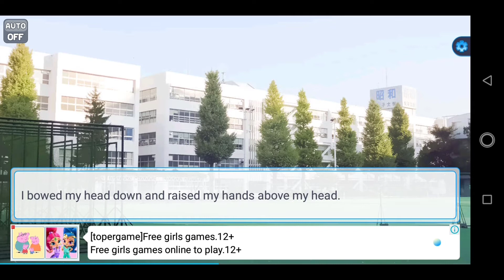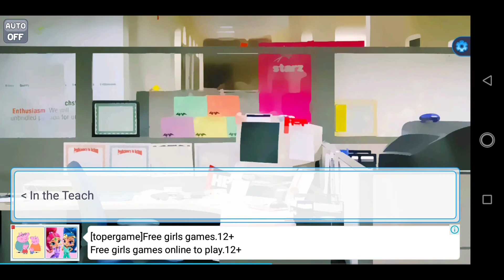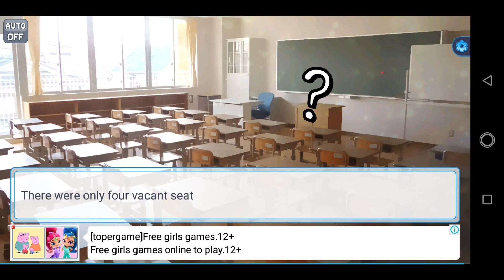Only Girl In High School Ep 02 - Feels Like Im A Princess🙈❤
Only Girl In High School by Bookpalcomics

Only Girl In High School❤. One day..u are applying to go to a new high school...but accidently u unnoticed that the high school you are going is actually full of boys and no girl at all😱! What will happened next😱?...

Pardon the ads, ignore it😅😂